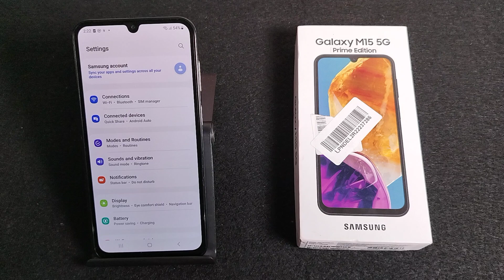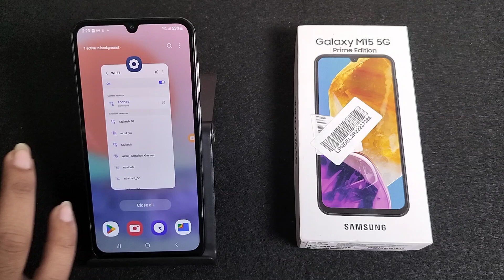How To connect to Wi Fi using QR code in Samsung Galaxy M15 5G || Wi Fi ko Qr code se connect kare